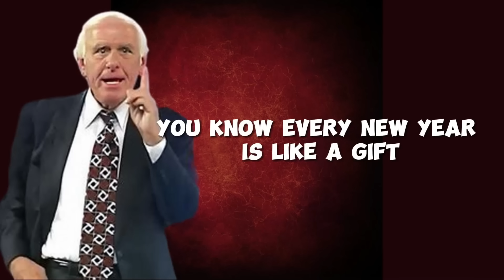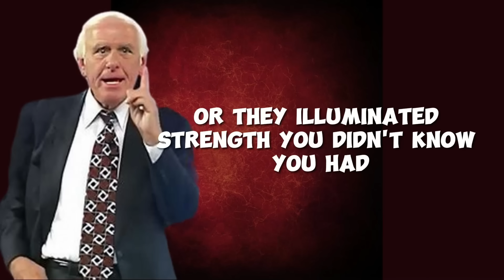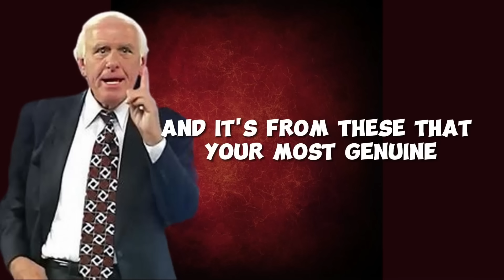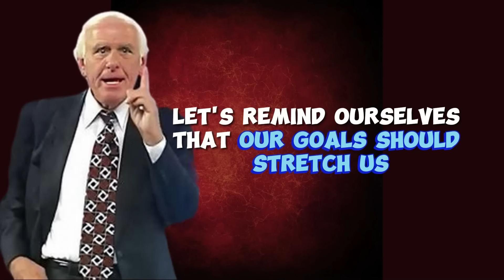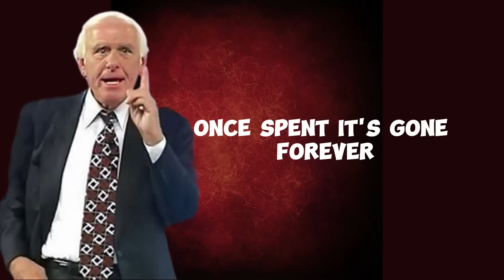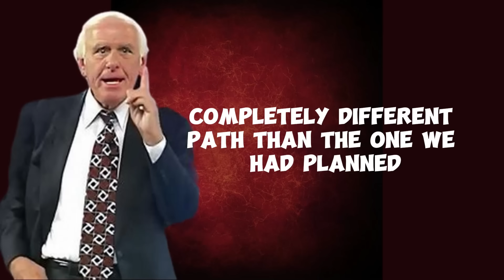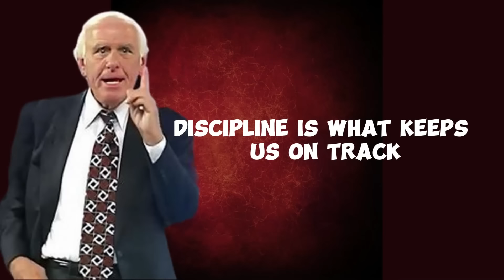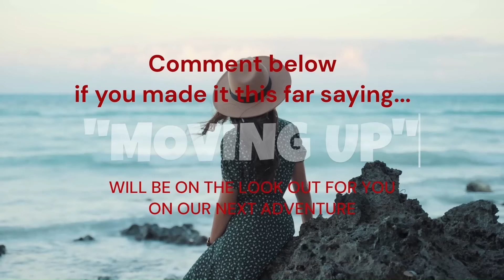THE MAGIC OF THE NEW YEAR - Jim Rohn - (Motivational)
Jim Rohn, a renowned motivational speaker and personal development guru, offered timeless wisdom on embracing the new year with purpose and intention. He emphasized the power of setting clear, achievable goals and the importance of personal growth. Rohn encouraged individuals to reflect on their past successes and challenges, using those experiences as stepping stones for future achievements. According to Rohn, the key to a successful new year lies in cultivating a positive mindset, taking responsibility for one's actions, and consistently pursuing self-improvement. His teachings underscored the notion that success is not solely defined by external achievements but is a holistic journey that encompasses both personal and professional aspects of life. As we step into a new year, Jim Rohn's lessons inspire individuals to design their destinies, create a vision for the future, and embrace the opportunities for growth and transformation that the coming year presents.

Speaker:
Jim Rohn